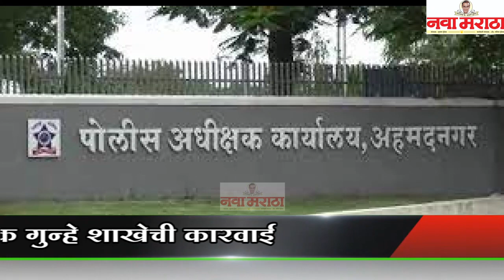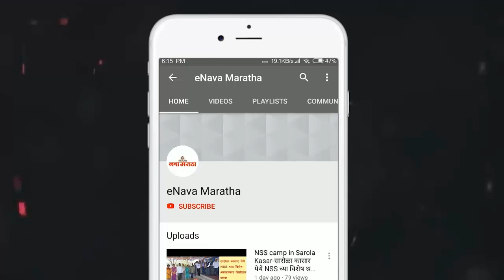रात्रीचे वेळी वाहनचालकांना धमकावून लूट करणारी टोळी पोलिसांनी पकडली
सविस्तर बातमी वाचण्यासाठी पुढील लिंक वर क्लिक करा -